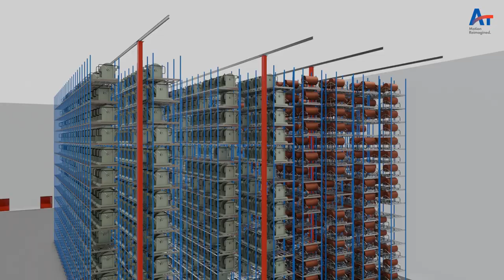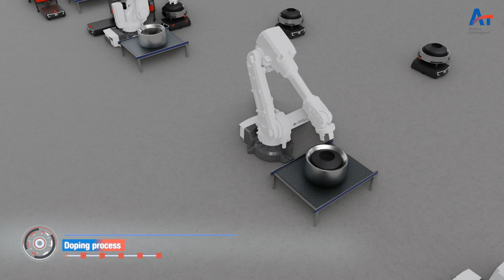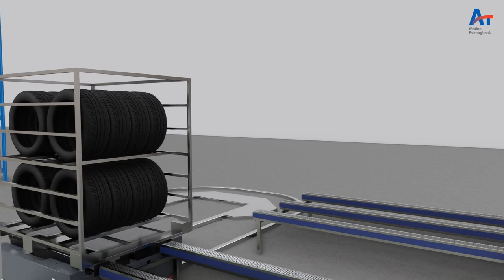Warehouse Automation for Tyre Industry | Auto Parts Manufacturers | Addverb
Tyre manufacturers and retailers in the global market are actively moving towards automation to improve their bottom lines. Automated systems in the tyre industry are proven to speed up manufacturing processes, reduce operational costs and product damages, and increase material handling efficiency.

Automation has a plethora of benefits for tyre-specialised companies, like going from raw material and finished goods storage operated by ASRS, to material handling ensured by AMRs, including quality checks processes supported by intelligent sorting conveyor solutions. An advanced AI-based software would orchestrate the whole fleet, optimising the processes.

Addverb provides such innovative fixed and flexible automation solutions to these companies to increase speed, agility, safety and productivity of their intralogistics systems, also ensuring high accuracy and optimizing space.